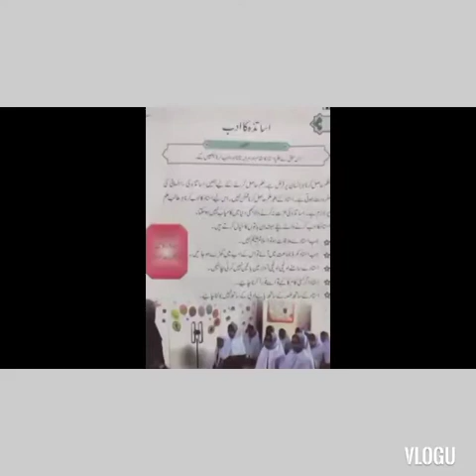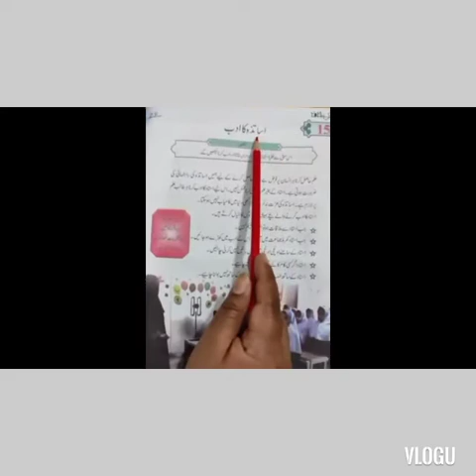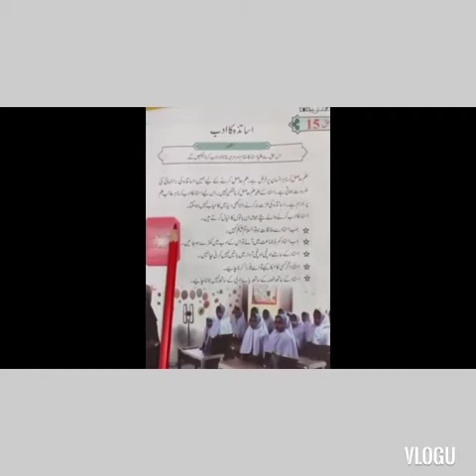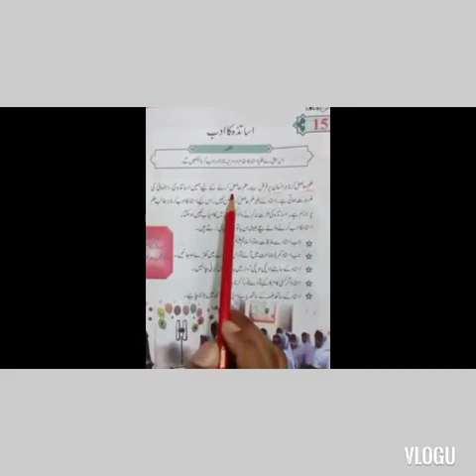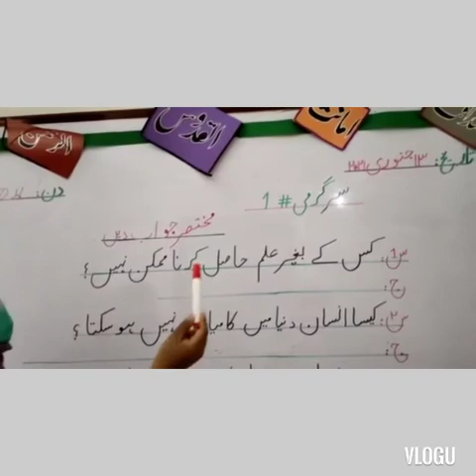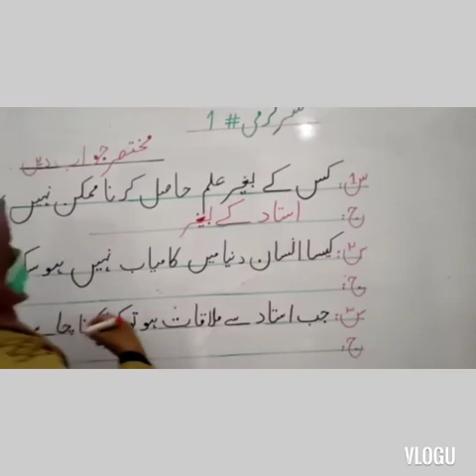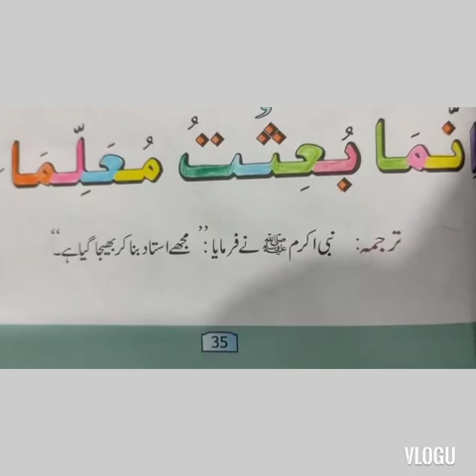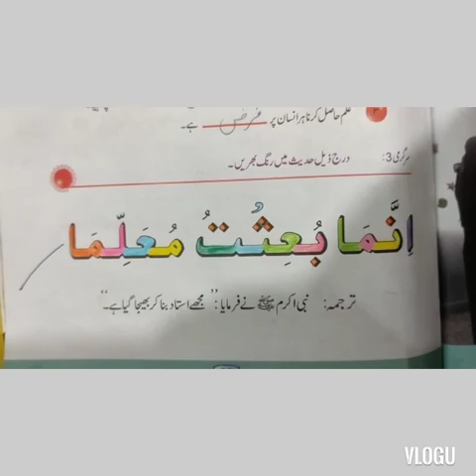Class one Islamic studies Usatzah ka ayhtram reading